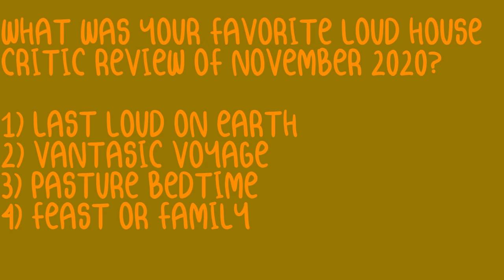WHAT'S YOUR FAVORITE LOUD HOUSE REVIEW OF NOVEMBER 2020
Here's something for the fun of it, after every Thursday in a month is expired and a Loud House Critic review has been reviewed. Now at the end of the month, you have the choice to pick which episode review was your favorite that you enjoy the most in the comment section.